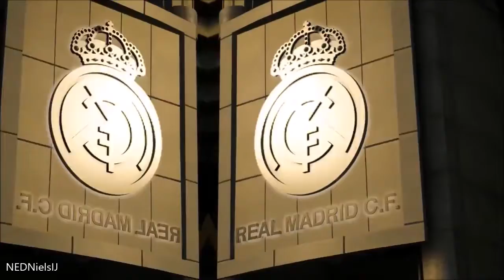FIFA 19 Preview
- Champions League
- The Journey met Alex Hunter
- Limited Ajax Steelbook
- en meer!